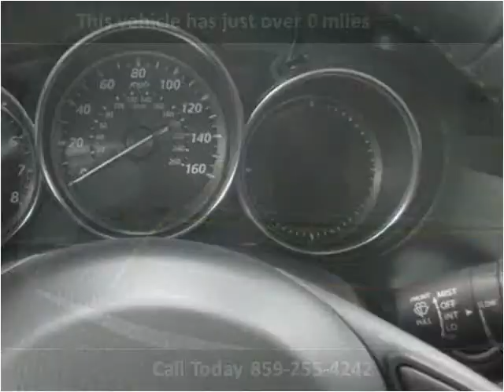2014 Mazda CX-5 New Cars Lexington KY